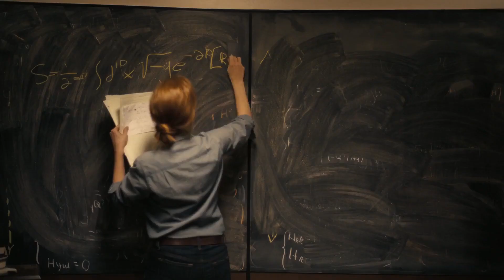THE CONSTRUCTION OF THOUGHT - Wonder of Computer Science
"While my companion contemplated with a serious and satisfied spirit the magnificent appearances of things, I delighted in investigating their causes. The world was to me a secret which I desired to divine. Curiosity, earnest research to learn the hidden laws of nature, gladness akin to rapture, as they were unfolded to me, are among the earliest sensations I can remember." - Victor Frankenstein

List of movies/shows: Forrest Gump (1994), Jobs (2013), Her (2013), 2001:  A Space Odyssey (1968), Iron Man (2008), Devs (2020), The Imitation Game (2014), Hugo (2011), A.I. Artificial Intelligence (2001), Westworld (2016), Dead Poets Society (1989)